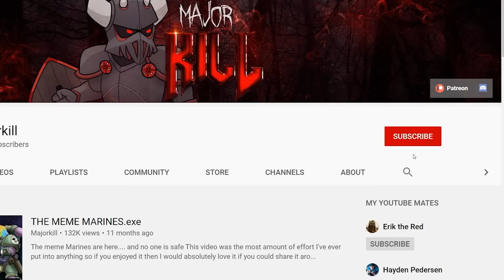Macharius & His Legendary Crusade EXPLAINED By An Australian | Warhammer 40k Lore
Macharius, the Warmaster that the Primarch's wish they were

Take notes Horus